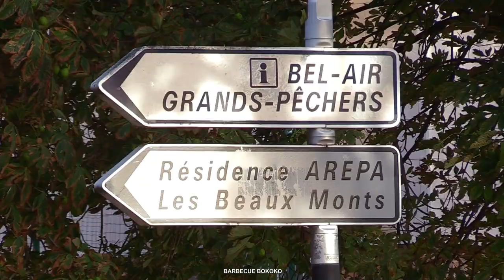BARBECUE BOKOKO AVEC LE PATRON DE LA MUSIQUE CONGOLAISE ROGA ROGA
54 MINUTES DE DETENTE AVEC LE PATRON DE LA MUSIQUE CONGOLAISE ROGA ROGA REALISATION PHAEL IMAGE PLUS Tél 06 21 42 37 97